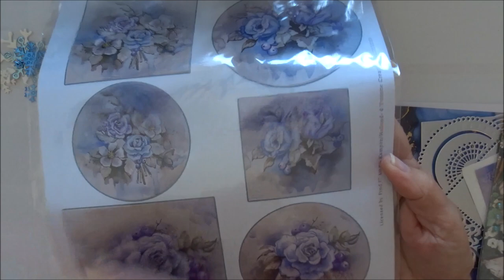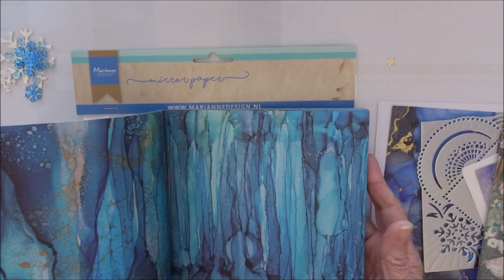Tuto carterie : Un air Asiatique #327